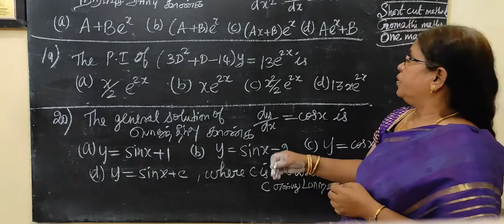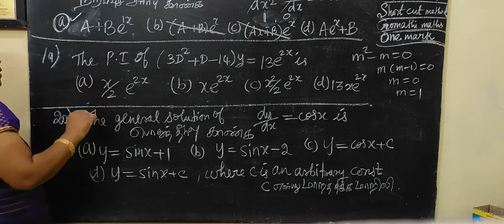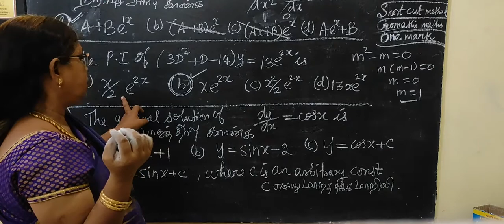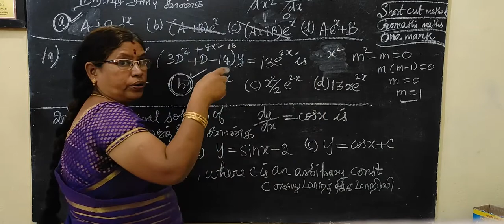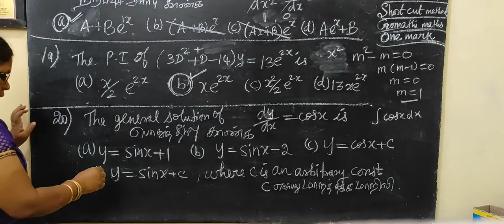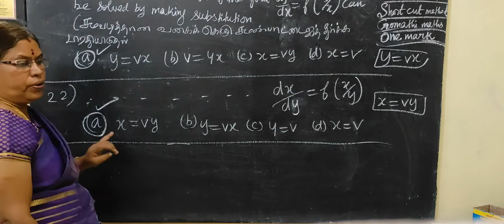12-BM [Ex-4.6-18 to 22] Short cut-Differential equns-வகைக்கெழு சமன்பாடு # Gomathi maths